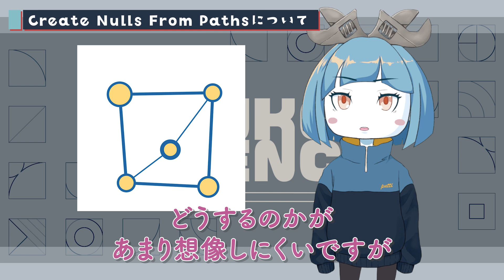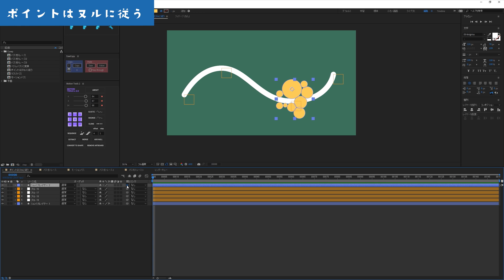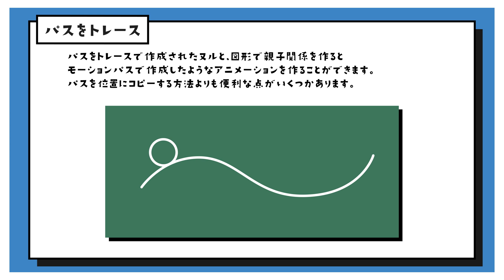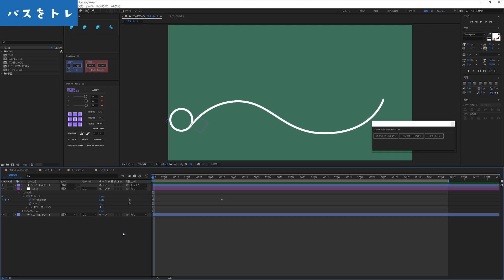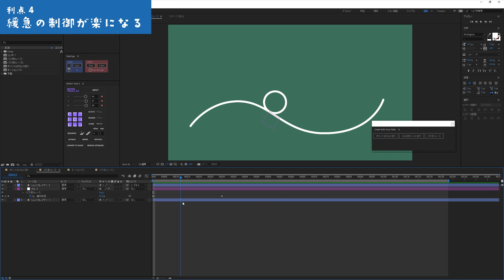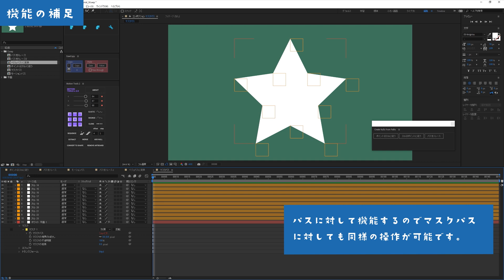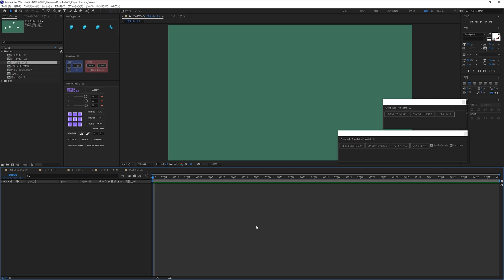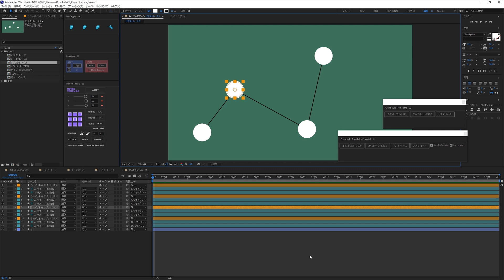【無料神スクリプト】Create Nulls From Pathsについて知ろう-【AfterEffects/チュートリアル】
今回はCreate Nulls From Pathsについて紹介します。
パスのポイントにヌルを作成したり、パスに沿って動くヌルを作成してくれる便利なスクリプトです。
他にもレイヤー同士を線で繋げたり、様々な使用用途がある機能になります。
モーションパスのアニメーションが苦手な方にもオススメできる一品です！

●Create Nulls From Pathsには上位版があります(こちらも無料)
↓からダウンロードしてみてください。

--導入方法
以下の場所に、【ダウンロードしたデータ(Create Nulls From Paths Extended.jsx)】を移動させます。
(Windows)
Program Files\Adobe\Adobe After Effects 2020\Support Files\Scripts\ScriptUI Panels

(Mac OS)
Applications/Adobe After Effects 2020/Scripts/ScriptUI Panels

※Adobe After Effects 2020の箇所は、お使いのバージョンが当てはまります。

この動画で学べることは↓↓
・Create Nulls From Paths　の各項目
・Create Nulls From Paths　の上位互換版について

▶目次
00:08​​　Create Nulls From Pathsとは？
00:45​​　Create Nulls From Pathsの表示方法
01:48​​　「ポイントはヌルに従う」を使ってパスをコントロールする
02:09​​　「ヌルはポイントに従う」について
02:32​​　「パスをトレース」について
04:05​​　自動方向とは？
05:25​​　「パスをトレース」を使用する利点
05:36​​　利点1 パスの修正がヌルに反映される
06:07​​　利点2 自動方向が最初から設定されている
06:34​​　利点3 レイヤートランスフォーム位置が使用可能
07:07​​　利点4 動きの緩急の制御が楽になる
08:22​​　機能の補足
08:45​​　上位互換版のCreate Nulls From Paths Extendedについて
12:03​​　エンディング

基礎編も残りわずかです。次回もお楽しみに～！